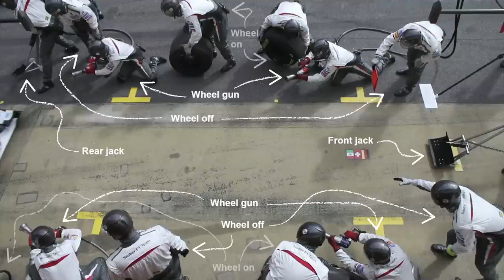Tech Bites: Anatomy of a Pit Stop - Sauber F1 Team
Pure motorsport. No distractions. Full concentration and dedication. Spiced up with team radio communication around a pit stop, this video is a short "tutorial" on how to do a pit stop in 5 easy-to-follow steps. Watch, learn and discuss!

This might well be the longest 3 seconds of your life!